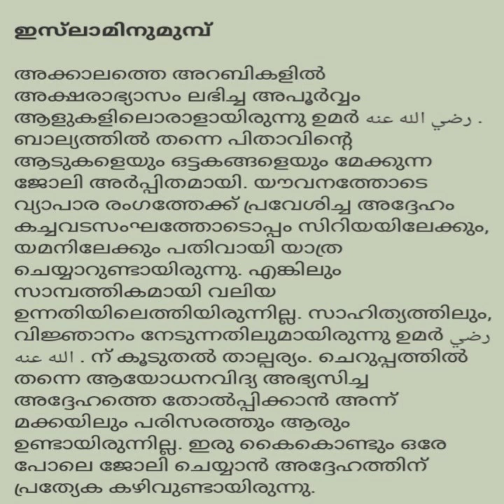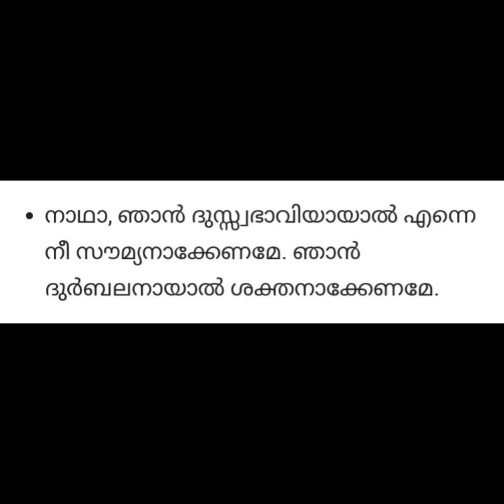ഖലീഫ ഉമർ (റ)/khaleefa umar(r)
Khaleefa umar (r)qoutes/മൊഴിമുത്തുകൾ